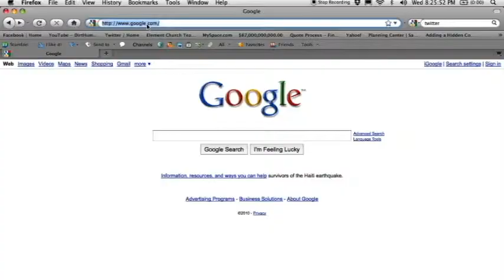The Link 01-24-10.mov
Weekly announcement video for Element Church in Pittsburgh, PA (Millvale).